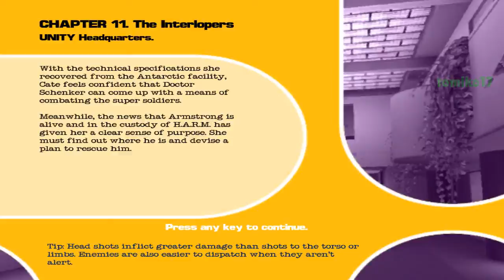No One Lives Forever 2 (NOLF2) - Chapter #11: The Interlopers